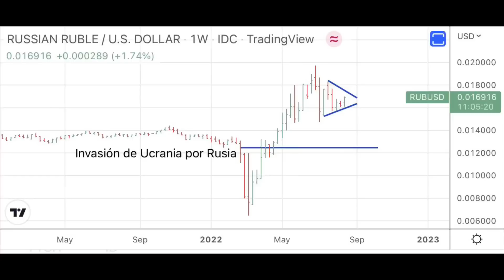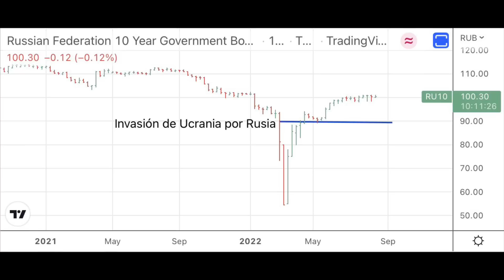¿Al dúo "Sánchez-Feijóo" o a Puttin? ¿Al bono español o al bono ruso? ¿Qué prefiere?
Video “Tu y yo”

El rublo se encuentra en tendencia alcista y los bonos rusos, también.

Frente a la fortaleza del rublo y de los bonos rusos, tenemos la debilidad del euro y de los bonos europeos, especialmente los bonos españoles e italianos, que sobreviven gracias a las compras del BCE.